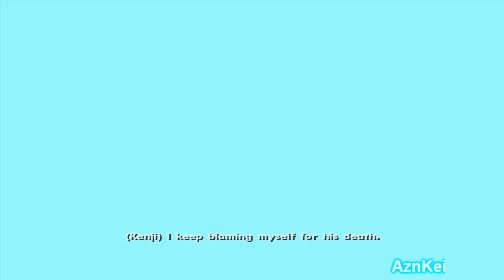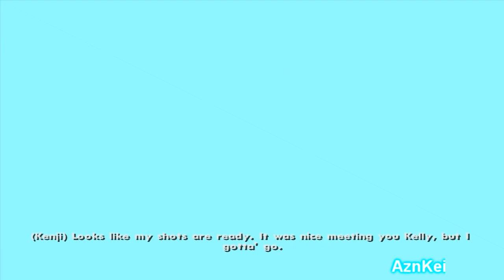GTA San Andreas DYOM: [GangstaZilla203] Kenji's Chronicles (part11) (720p)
This is me (AznKei) playing an DYOM (Design Your Own Mission) in GTA San Andreas. These missions are from the "Kenji's Chronicles" mission series and were made by "GangstaZilla203".

Story:
One day a guy named Kenji Kurosawa, who lived in Japan all his life, at the age of 27, gets a call from his brother
Wu to come live with him in San Fierro. Wu claims to have a mansion, money, and all the women in the world. So, naturally Kenji moves to San Fierro to live with his brother... However he finds that his brother is broke, and only lives in a cheap apartment. Now, the only way for Kenji to make money quick, as he wants to live the dream and become a powerful influence in the city, is to work for higher ranking criminals. Kenji must rise up the ranks of the criminal underworld, until becoming untouchable.

The link of this DYOM mission series can be found